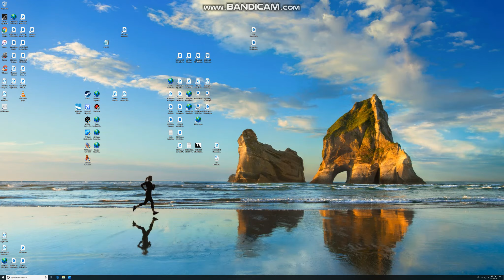Scenery View Of Nancy France Aboard A Sea Stallion